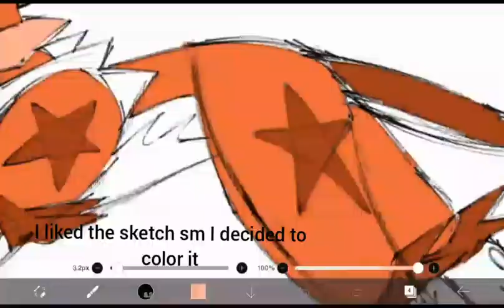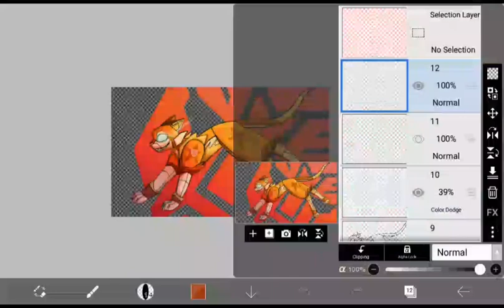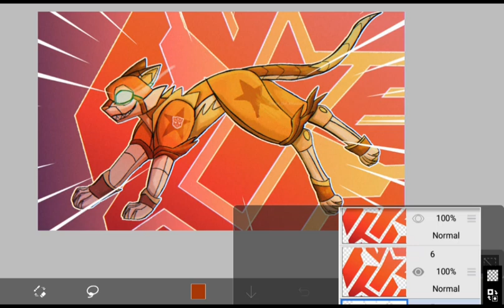WARRIOR CATS AND TRANSFORMERS CROSSOVER WHAT. [SPEEDPAINT]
so uhm, originally wasn't gonna post the speedpaint for this at all. But then something, INCREDIBLY SURPRISING. Happened.

0:25. I. WAS. IN. THE. VIDEO. NO WAY. NO DAMN WAY. LITERALLY STARSTRUCK, I AM IN AWE, PISSING, SCREAMING, YELLING, BITING AND THROWING THINGS. //maybe a bit of an exaggeration, buuuut-//

so uh, onto the desgin processes I didn't add into notes in the video. Hotrod was the main inspiration for Firestar's desgin, I thought they mirrored each other pretty well. Atleast in G1! Mainly gaining leadership and learning to deal with the challenges they'll face with it, while triumphing over a great evil.

I added Ravenpaw and Graystripe as I originally planned to draw the three of them, but I couldn't figure out where to put them. Also Firestar running was turning out really nice and I didn't wanna scrap it.

if the fandom challenge happens again, I have a few more fandoms in mind 😈, no one is safe from MY obsessions. Transformers is just the top of the iceberg!

CREDITS:
ART USED: official g1 transformers art, official warriors cats book covers + manga art.

SHOUTOUT TO AKIRA, IF YOU SEE THIS VIDEO, I AM SO GRATEFUL I MANAGED TO MAKE IT INTO THAT VIDEO. LIKE- SKSKSK. //Akira's video again, WATCH IT ALL. THE ART IS SO FRAGGING PRETTY.